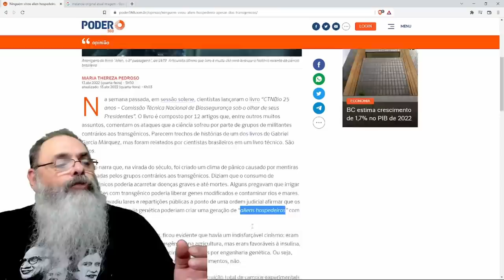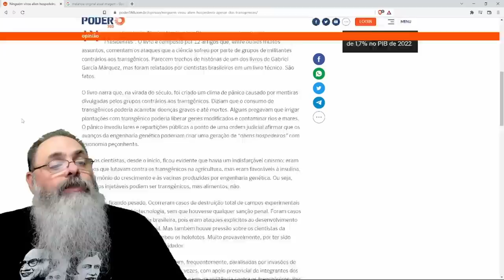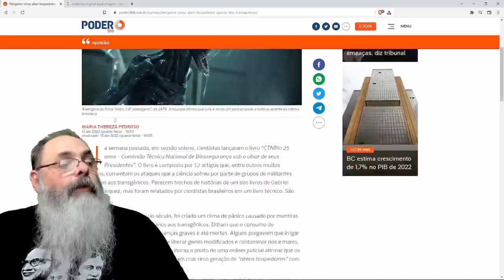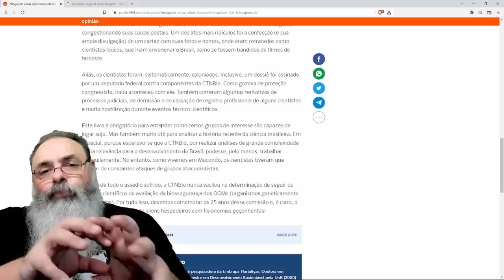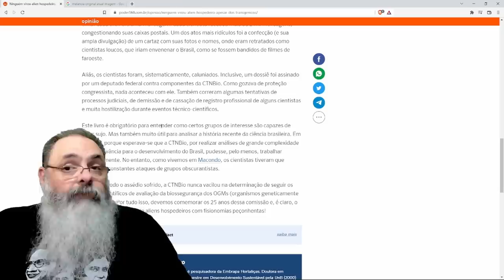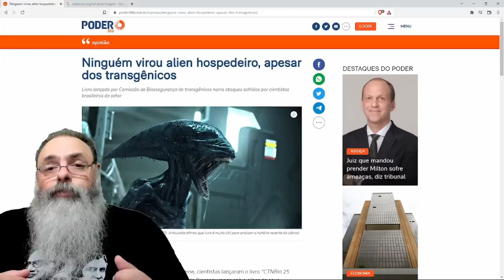ORGANISMOS GENETICAMENTE MODIFICADOS foram uma batalha no início dos anos 2000: Felizmente SUPERADO